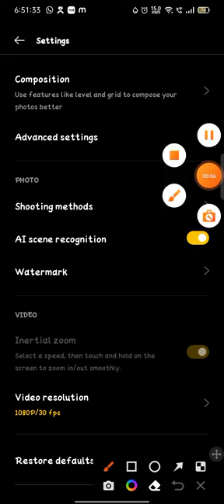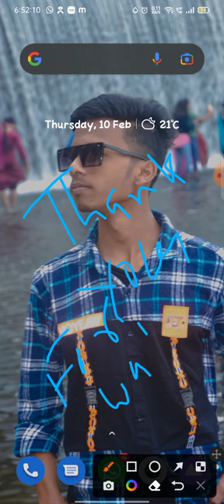youtube video #-3aMw4w8Qm0